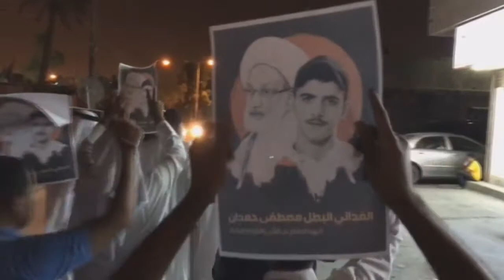مسيرة في بلدة المقشع تندد بإستمرار محاكمة آيه الله الشيخ عيسى قاسم 7/5/2017 Bahrain